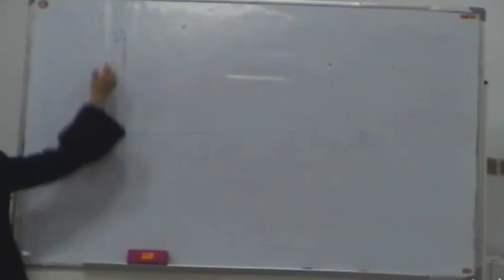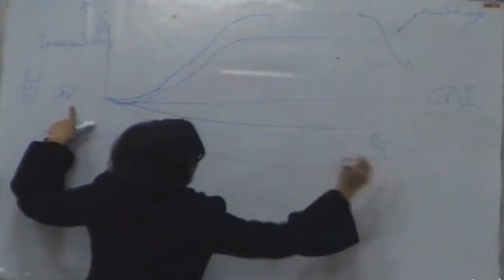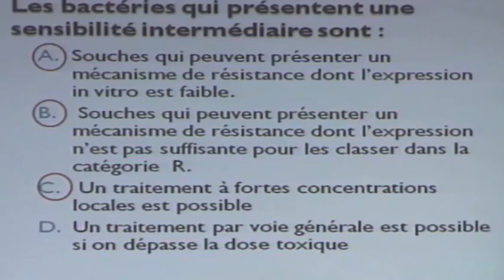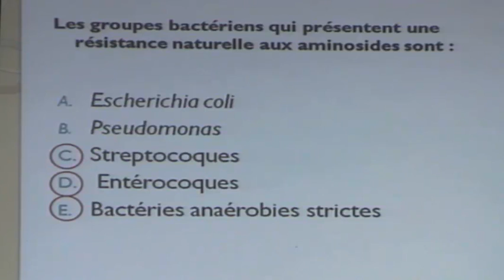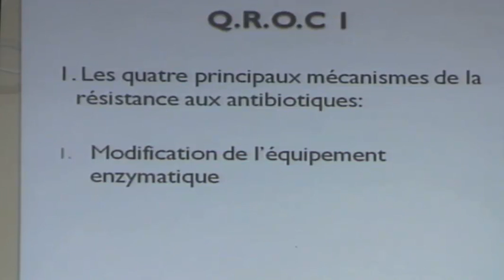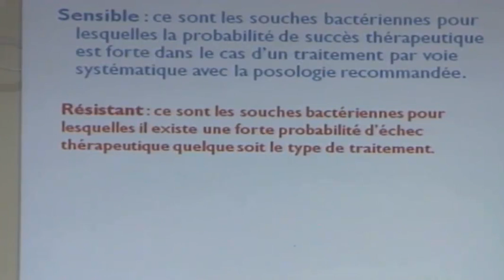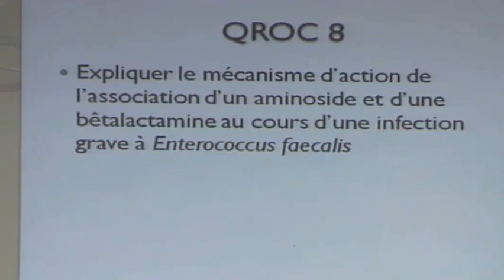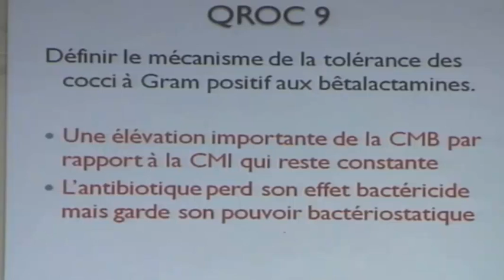RÉSISTANCE AUX ANTIBIOTIQUES CE QUI'IL SAVOIR PARTIE4